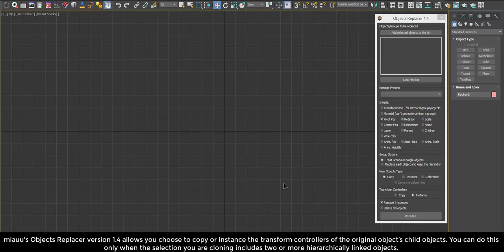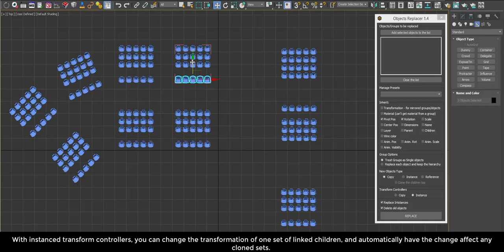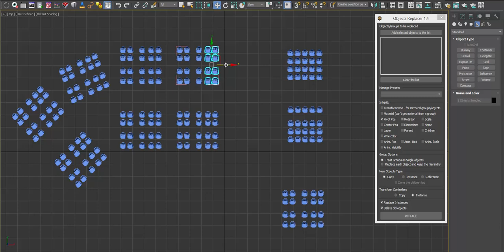miauu's Objects Replacer version 1.4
miauu's Objects Replacer offers you easy, fast and powerful way of replacing objects or groups with another object or group(copy, instance or reference).